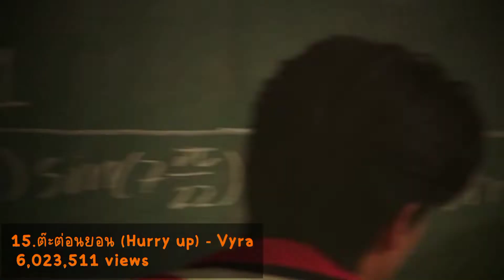TPOP TOP 20 MOST VIEWS จัดอันดับ 20 ยอดวิวที่มากที่สุดในปี2020-2021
ยอดวิวหมดถูกรวบรวมวันที่19 มกราคม 2565
ขออภัยค่ะ อันดับที่14ต้องเป็นเพลง ดีอ่ะของ BNK48 เเละอันดับที่ต่อท้าย14ก็ต้องนับถอยหลังลงมาอีกเรื่อยๆค่ะ

จัดอันดับเฉพาะศิลปินกลุ่ม
ปล.ไม่ได้นับวงเเบนด์(วงดนตรี)นะ❤️